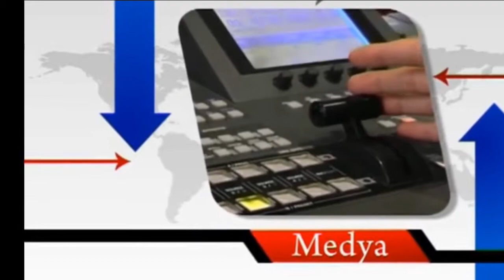Doç. Dr. Ece Harman - Yenigun.Tv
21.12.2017 Doç. Dr. Ece Harman - Yenigun.Tv